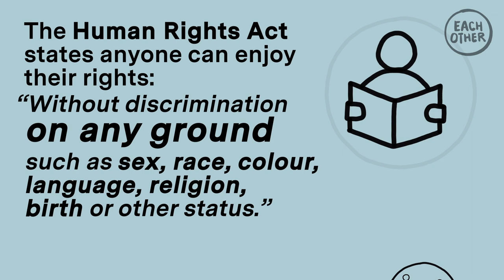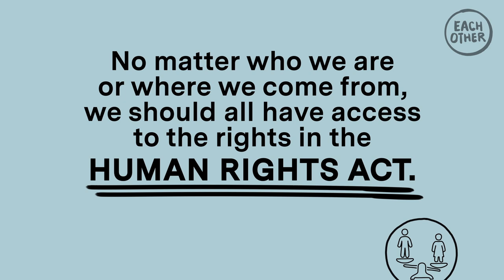The right to protection from discrimination explained in 2 minutes!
This video is about Article 14 of the HRA which is protection from discrimination. This right means we cannot be treated less favourably to someone else due to our personal circumstances.